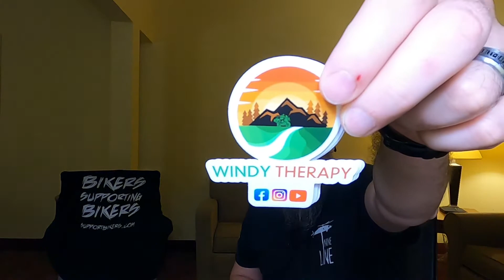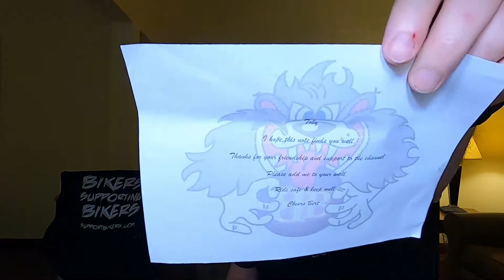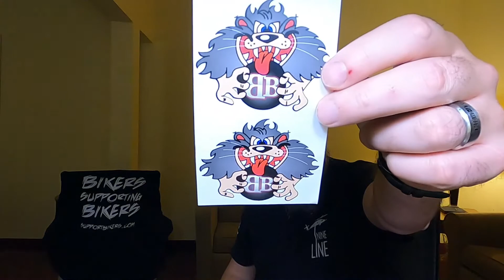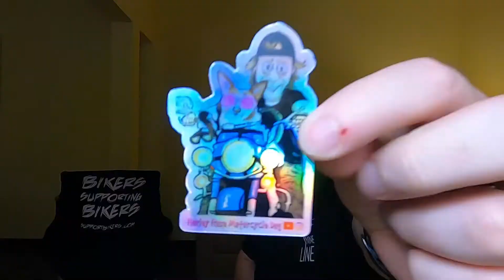Mail Call 15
Here is mail call number 15. These are incredible bikers who I encourage you to check out! Each person's social media link is below.

0:00 - Intro
0:53 - Blues Harp Biker
1:37 - Windy Therapy
3:47 - Big Bert
4:55 - Harley Rose Motorcycle Dog
5:49 - Kraken's Garage & Adventures

"YouTube is about my life; My life is not about YouTube." - RollTide360

"Motovlogging will make you a millionaire…if you’re a billionaire." - TyfromTennessee
What I use:
My equipment:
Helmet Camera: GoPro Hero 8
Handlebar Camera: GoPro Hero 4
Third view Camera: GoPro HeroHD
Riding gear:
Helmet #1: Simpson Ghost Bandit Aurora
Helmet #2: HD Myer J08 Modular Helmet
Helmet #3: HD Maywood Sun Shield H27 3/4 Helmet
Helmet #4: HD Curbside DLX X06 Half Helmet
Jacket: HD 3-in-1 all-weather mesh jacket
Gloves: Indie Ridge 1) PowerSports, 2) Denim & Leather - Brown, & 3) Full Gauntlet - Black
Boots: Indie Ridge 1) The Risky Boot, 2) The Crow v1 WRPR, 3) The Crow v3, & 4) The Cheyenne v3
Do you want to do a swag swap or a sticker swap?